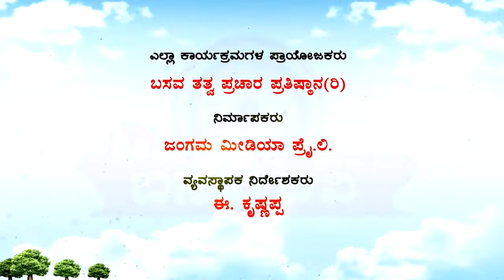Sri Basava Tv- Vachana Songs- Shrana Guranna- 04